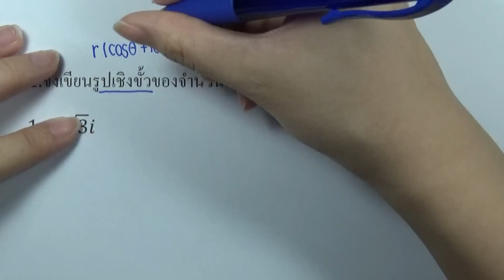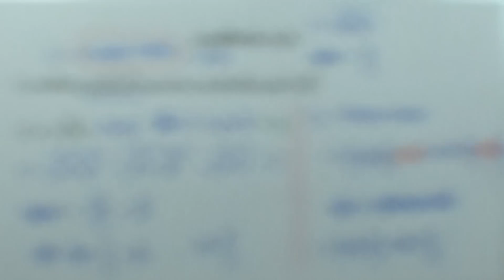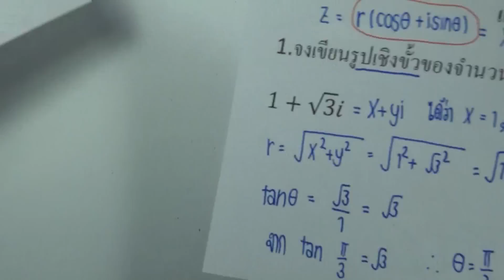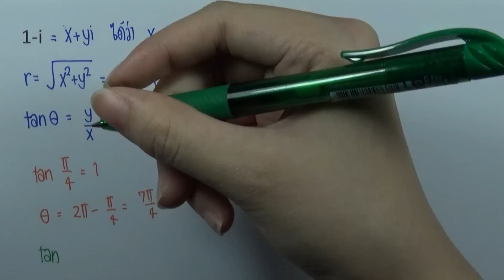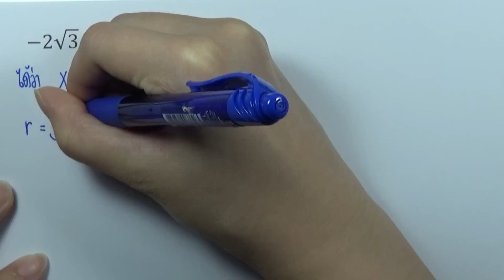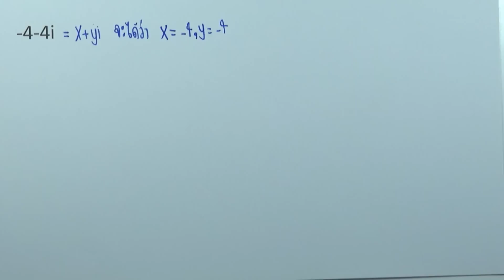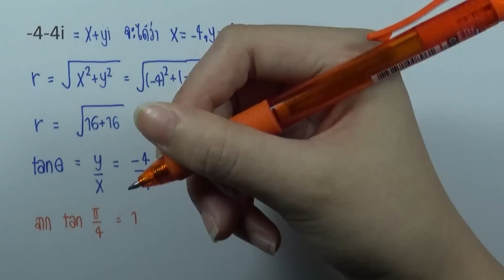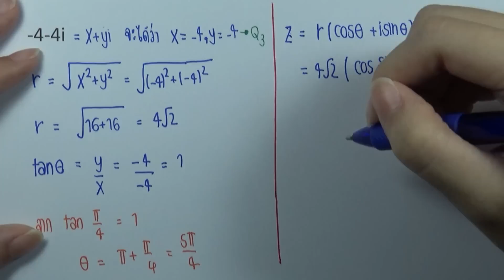จำนวนเชิงซ้อน : แบบฝึกหัด 1.5 ข้อ01